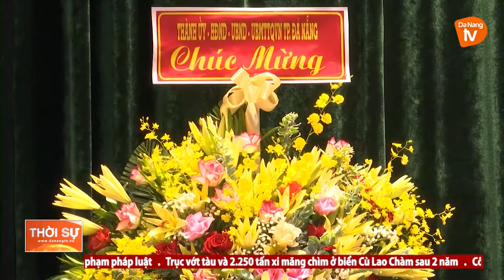ĐỐI THOẠI THÁNG 3 - NÂNG CAO HIỆU QUẢ CHIẾN LƯỢC PHÁT TRIỂN THANH NIÊN